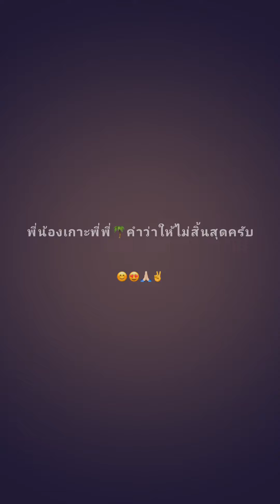Phi Phi islands